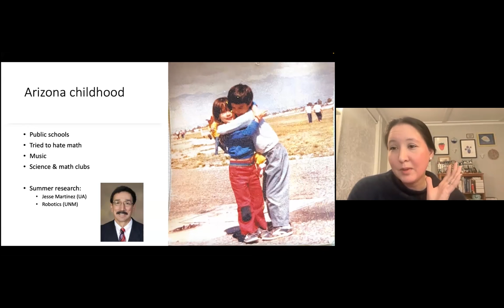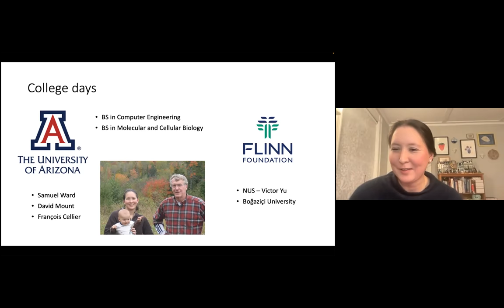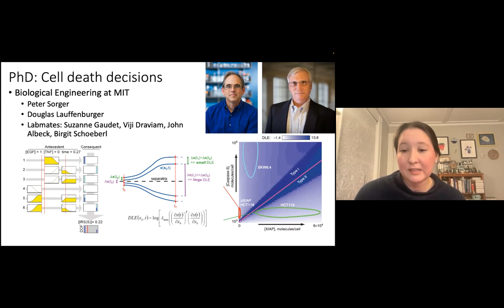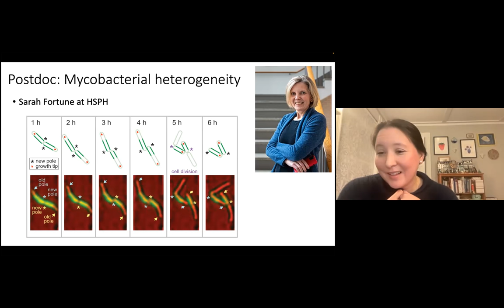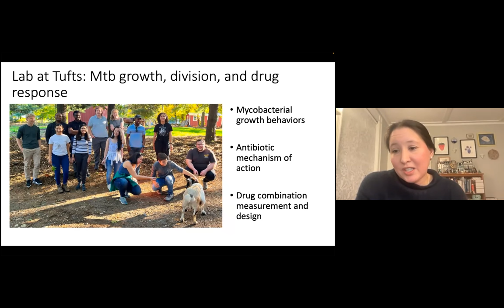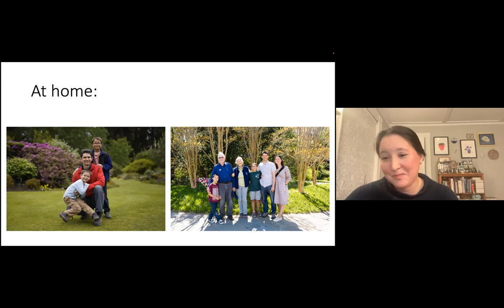"Living Histories". Bree Aldridge